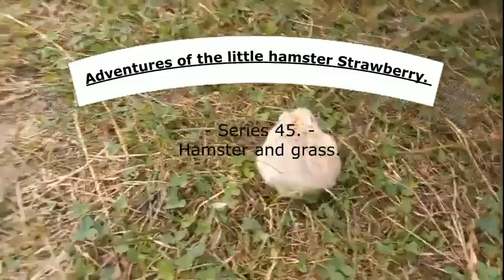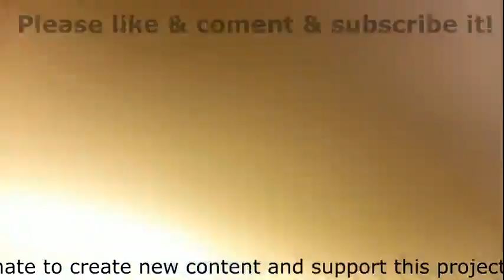11 Las aventuras del pequeño hámster Fresa Serie 45